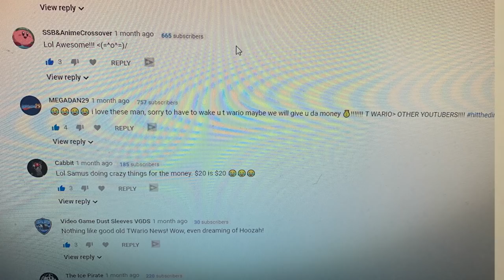Wario Gaming News Feb 2019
It is the first of the month and it is time for a new T-Wario Gaming News episode. There is an appearance by Jluv81 and Russ Lyman.

I Stream and make videos with awesome equipment you can find right here:

El Gato HD60 Capture Device

Logitech HD 1080P Webcam

Tripod for Webcam and Phone

Follow your guy TBelly on Social Media and Online Gaming

PSN
Tdot21st